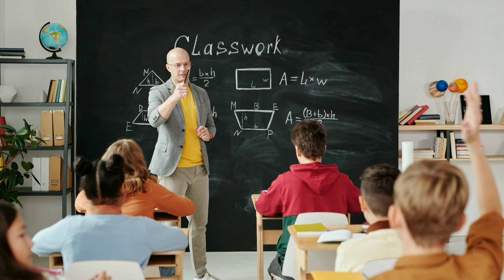एक Sir की कहानी || Best Powerful Motivational Story In Hindi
Best Motivational Video In Hindi
Spoken by Passi
Every Friday New Story

🙏🙏🙏Keep Supporting 🙏🙏🙏

⚫➡️Hi, I am Passi. Here you will get new Motivational & Inspirational stories. Every Friday you will get a new story. I hope that from my Blogs you will get Motivation and Inspiration in your life.

अगर आप भी 1000रुपये कमाने चाहते हो तो अभी नीचे दिये गए Link पर click कीजिए  और Registration कीजिए और पैसे कमाईयें।

अगर आप भी 100रुपये के Bitcoin कमाने के लिए अभी नीचे दिये गए Link पर click कीजिए  और Registration कीजिए और 100रुपए के Bitcoin कमाईये।

🙏🙏🙏Keep Supporting 🙏🙏🙏
The Best Inspirational story in hindi | Motivational story by
Passi